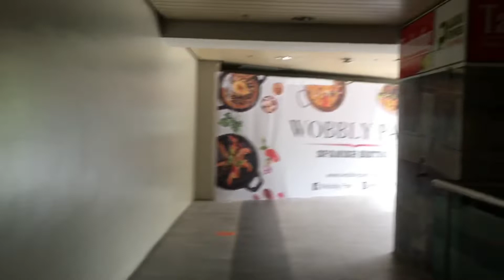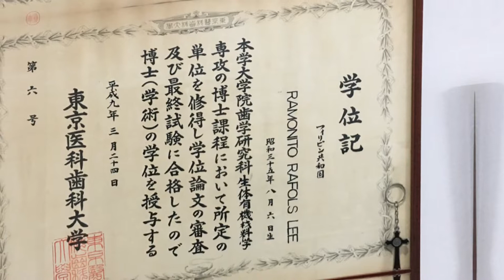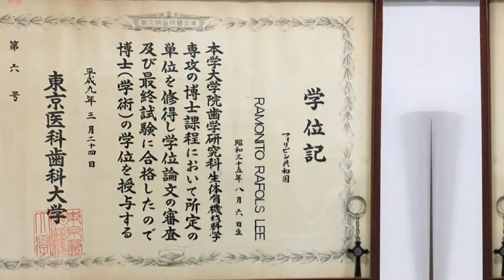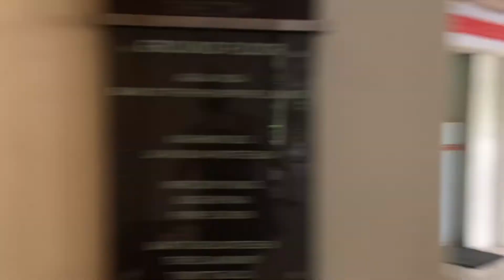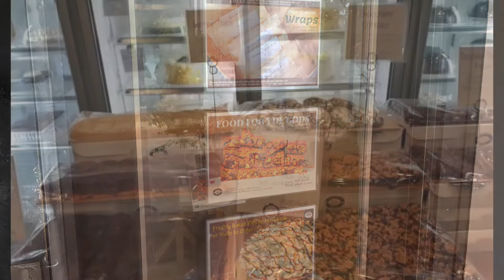マニラ界隈 歯のお困りはこちらへ！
マニラのローカルの歯医者さんながら、日本語も通じるところがあるんです！
Dr.Lee は日本で歯科学位も取得の歯医者さん
以前は家族もお世話になっており、、
今回は2年半ぶり？にまたお世話になりました